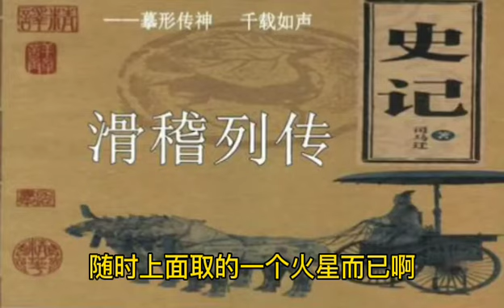齐宣王治国～有事钟无艳，无事夏迎春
千里而一士，是比肩而立；百世而一圣，若随踵而至。

比肩而立 接踵而至 物以类聚

比肩而立

【解释】比：并列。肩并肩地站立。形容相互间靠得很近。

【出处】《战国策·齐策三》：“寡人闻之，千里而一士，是比肩而立；百世而一圣，若随踵而至。”

接踵而至

【解释】踵：脚后跟。接踵：脚步紧相链接。指人们前脚跟着后脚相继而来，形容来的人很多，络绎不绝。

【出处】《战国策·齐策三》：“百世而一圣，若随踵而至也。”

物以类聚

【解释】：意思是各种东西是按照种类聚集在一起的。后指思想、性格或者爱好相同的人经常在一起。

【出处】《战国策·齐策三》：“夫鸟同翼者而聚居，兽同足者而俱行。今求柴葫、桔梗于沮泽，则累世不得一焉。及之睾黍、梁父之阴，则郄（qiè）车而载耳。夫物各有畴，今髡贤者之畴也。”

1．齐国的名士淳于髡(kūn)身材矮小，却很有学问，足智多谋，口才很好。

2．齐宣王想招聘贤士，淳于髡在一天之内就推荐了七个人。齐宣王说：“人才太难得了。每隔一千里出一个人才，都好像是两个人才肩并肩站在一起；每隔一百年出一个人才，都好像两个人才前后紧跟着而来，而你一天之内就推荐了七个，不是太多了吗？”

3．淳于髡说：“大王说的不对。鸟同鸟宿在一起，兽同兽住在一块，如果想找柴胡、桔梗等药材，你到池沼中去找，那就一辈子也找不出一棵，因为它们都生长在山里。要是到睾（gāo）黍山、梁父山（今泰安东南）那里去找，几大车都找得到。”

4．淳于髡接着说：“我本人就是生活在贤士群里，我结识的人都是有学识、有本领、品德高尚的贤士，所以让我来推荐贤士，就丝毫不用费劲。”